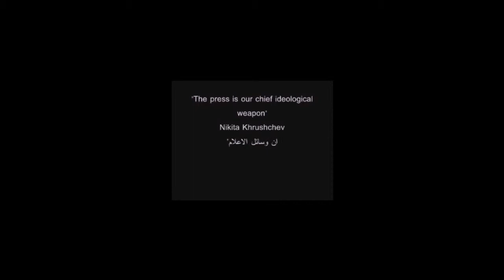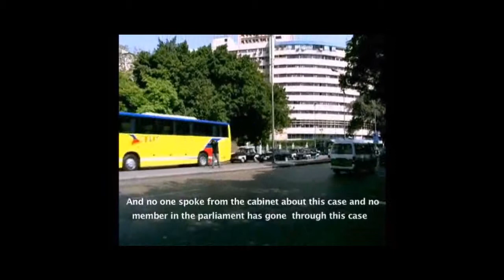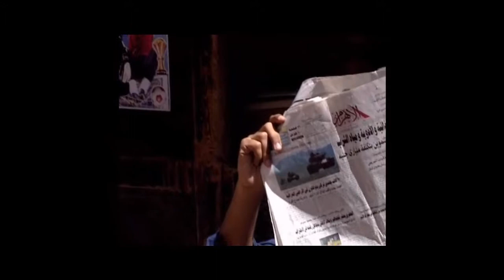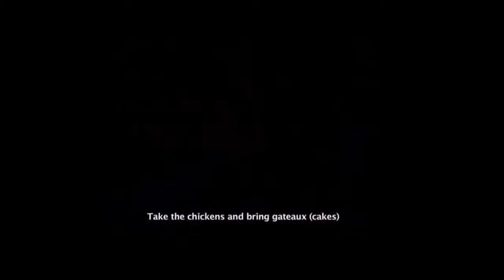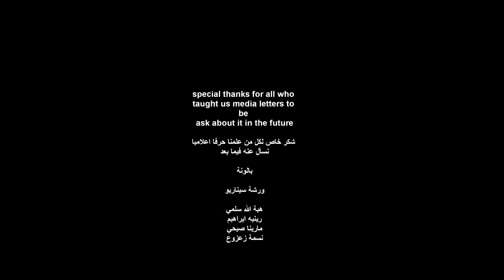فيلم بالونة - Balloon Movie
Ballona (Balloon) | Short movie (Selected in Dubai Ibdaa Awards Festival) - My Graduation Project in 2008